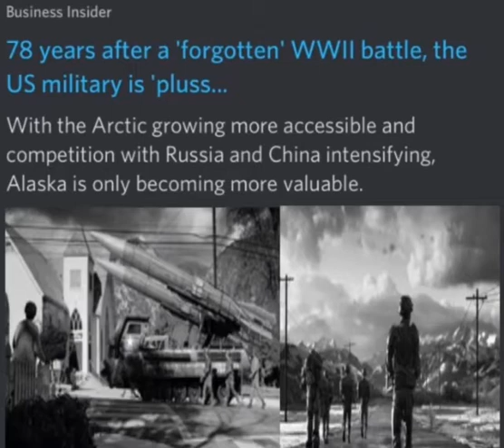This can only end well!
METRO TIME, GET YER GASMASKS!